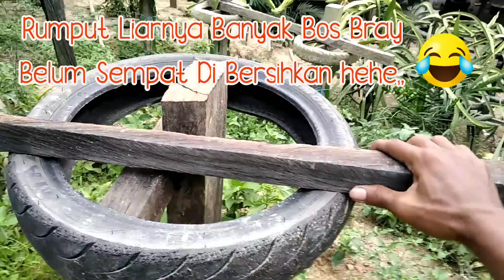CARA BUAT TIANG BUAH NAGA SIMPEL DAN MUDAH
Cara Simple Dan Mudah Buat Tiang Buah Naga
Dengan Memanfaatkan, Barang2 Bekas Tak terpakai
Bisa Jadi BerMamfaat Kembali
Apalagi Buah Naga Tidak Memerlukan tempat yg Luas
Jadi cucok Di Tanam Di Pekarangan Rumah Bos Brayy